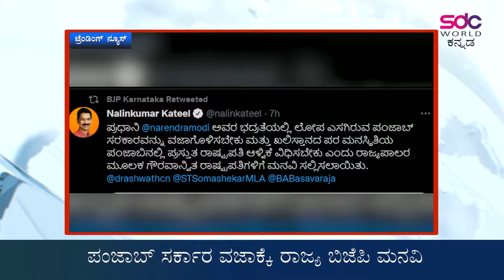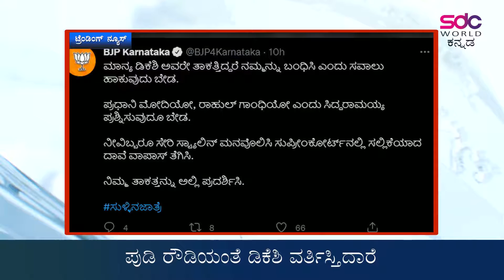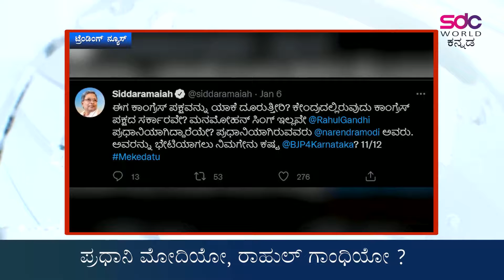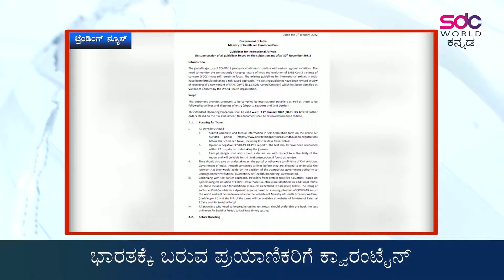ಇಂದಿನ ಟ್ರೆಂಡಿಂಗ್ ನ್ಯೂಸ್ || Today's Trending News || 08/01/2022 || SDC World Kannada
Major Breaking News